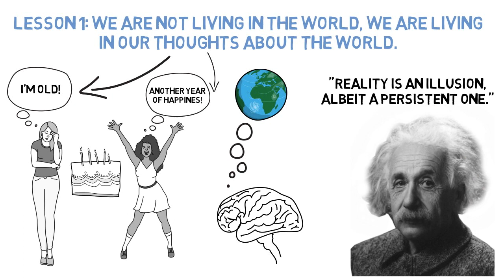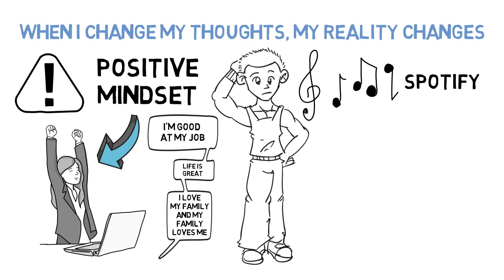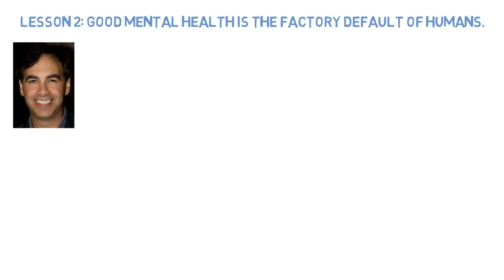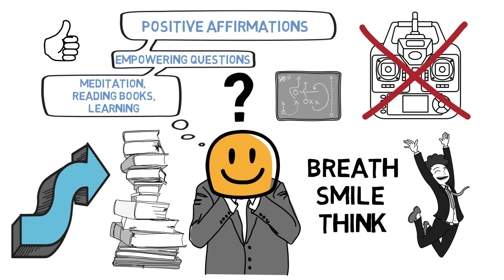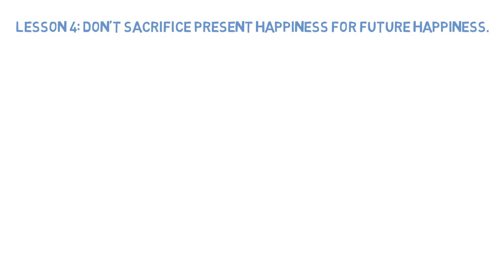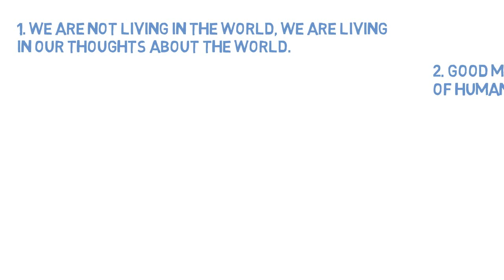Supercoach | The Inside Out Revolution by Michael Neill